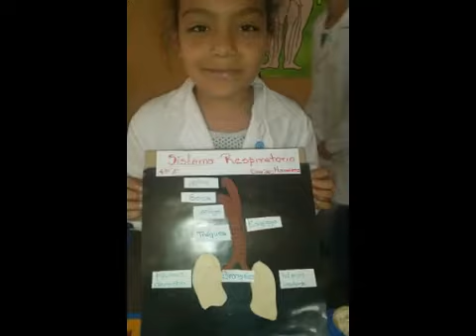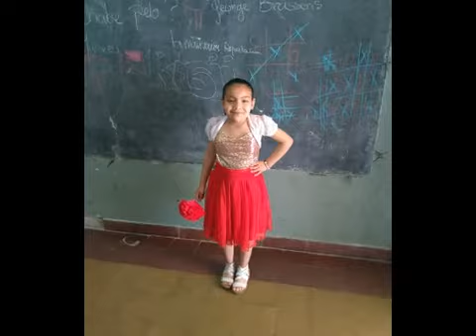Mis amores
El tiempo pasa y quisiera detenerlo..😔